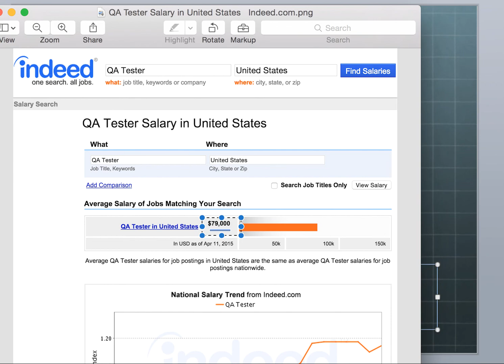What is QA Testing? || Unlocking the Secrets of QA Testing: Your Path to a Fulfilling Career!" 🚀💼🔍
🔍 What to Expect:
▶️ Understanding the fundamentals of QA testing and its importance in software development.
▶️ Discovering the critical role of QA testers in ensuring high-quality software products.
▶️ Unraveling the exciting opportunities and growth potential in the QA testing industry.
▶️ Insightful tips and guidance for aspiring QA testers to kickstart their rewarding careers.

If you're passionate about technology, problem-solving, and making a significant impact on software quality, this video is tailor-made for you! Whether you're just starting your professional journey or considering a career transition, QA testing might be your perfect fit.

Let's unlock the world of QA testing together and pave the way for a fulfilling and successful QA tester career!

Join us in this exciting exploration of "What is QA Testing or Why start QA Tester career?" 🚀🔧